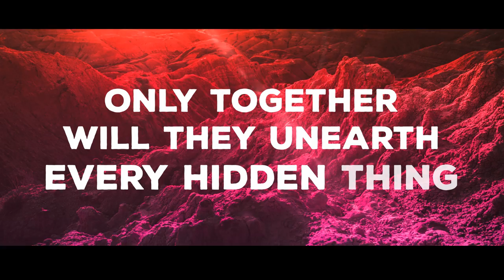EVERY HIDDEN THING by KENNETH OPPEL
ROMEO + JULIET meets INDIANA JONES in a harrowing journey through the Badlands on the hunt for history's deadliest dinosaur.